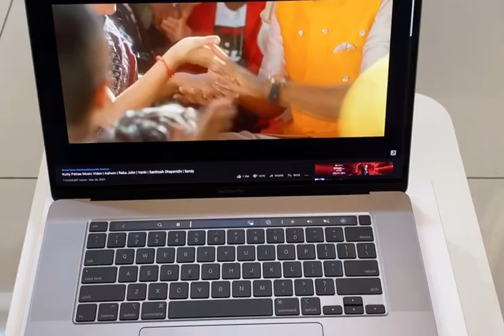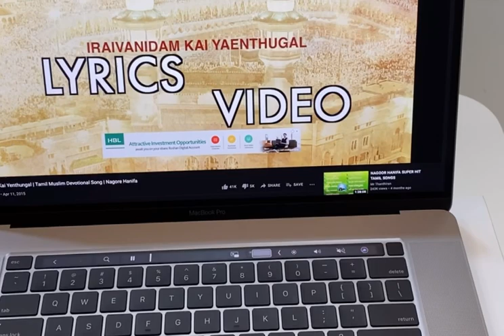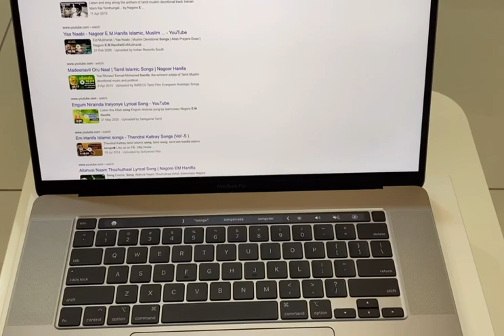UNBOXING MACBOOK PRO 16’ INCH | HALIL RAHMAN